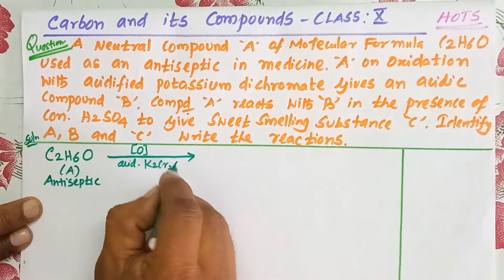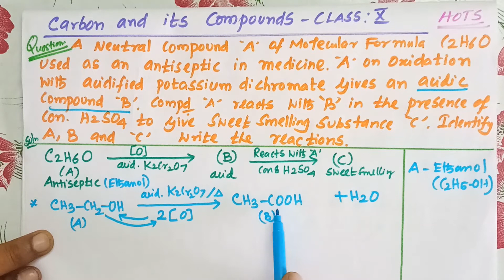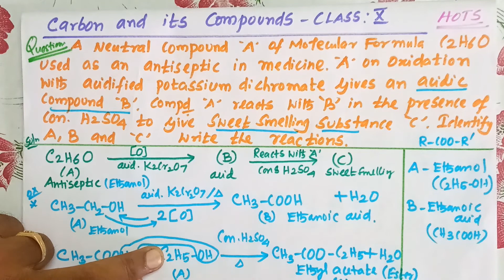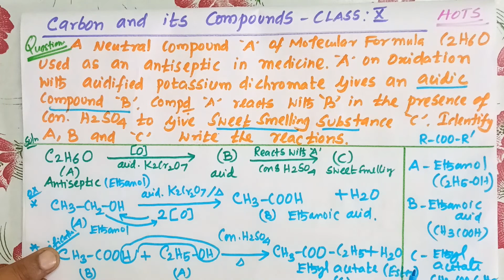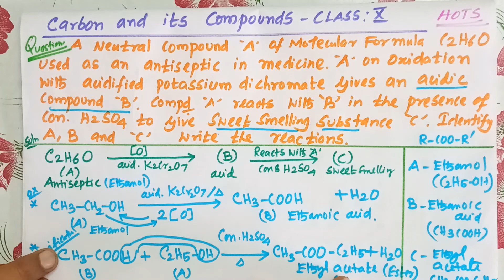Chemistry | Class 10 | Carbon & Its Compounds | HOTS | Part 4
Topic : Hots Questions
Teacher : B.Suresh